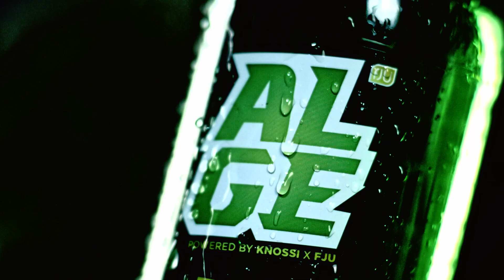ALGE Likör | FJU | Knossi | Promo Video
ALGE ist wieder da! Seine königliche Hoheit hat es wieder getan und es fiel gekrönter, grüner Nektar vom Himmel in die Flasche.

Holt Euch das Zeug!

Vielen Dank an FJU für die Zusammenarbeit und die Möglichkeit, dieses Video machen zu dürfen.